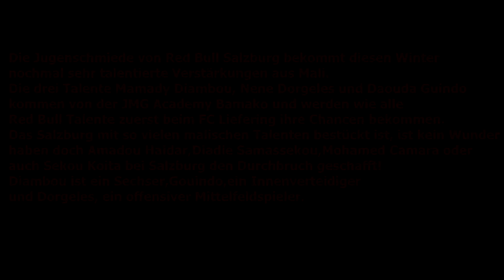Mamady DIAMBOU, Nene DORGELES und Daouda GUINDO aus Mali verstärken RB Salzburg!